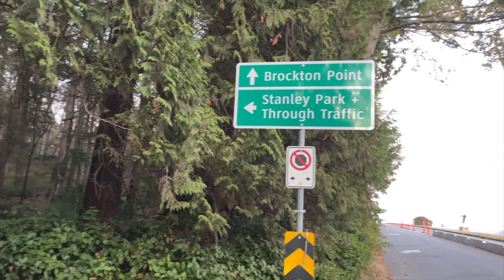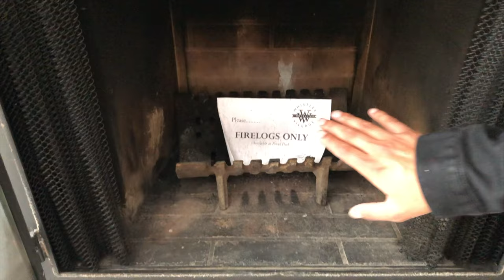PART 3 | Crossing PEACE ARCH BORDER from Surrey Canada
Hello everyone,

This is a travel video from Edmonton to Vancouver and further we crossed USA border Surrey Canada. I would like to share my experience with you guys. I hope you will enjoy watching this video.

I will be making a lot more videos on other useful topics to entertain you.

Username: doortomybliss.05

Links

Finding Accommodation, use these websites:
Craiglist.com
Kijiji.com